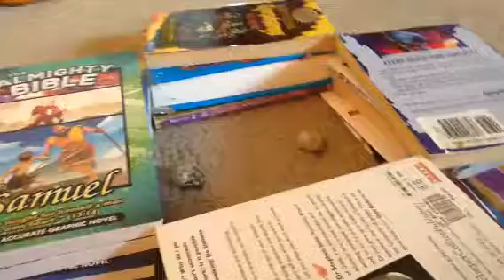All my pets and everything about them!!!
Want to see all my pets and know about them? Then wach this